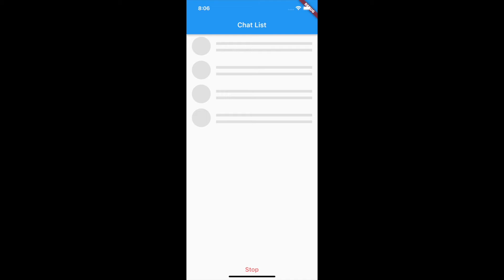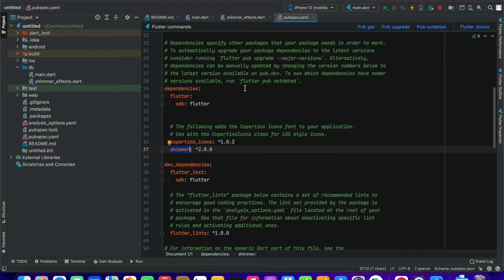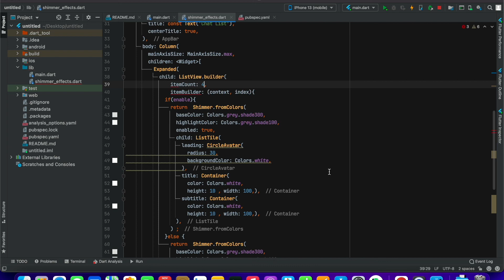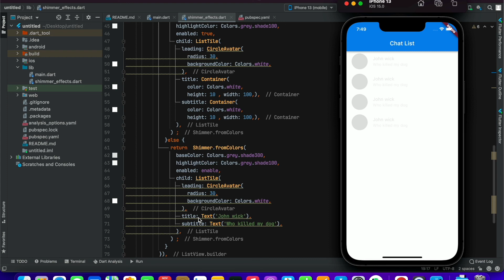Flutter Shimmer Effects - How to create Shimmer effects like Facebook and Instagram.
In this i will teach you how we can create shimmer effects in flutter. We will also discuss what is shimmer effects, for what purpose we used them and why its important that you learned shimmer effects.

shimmer effects, flutter tutorials,